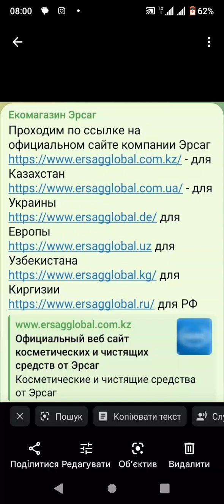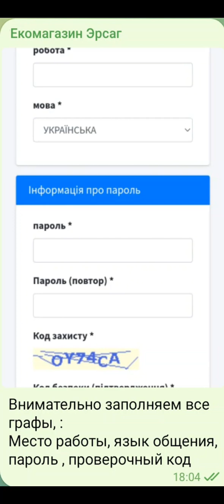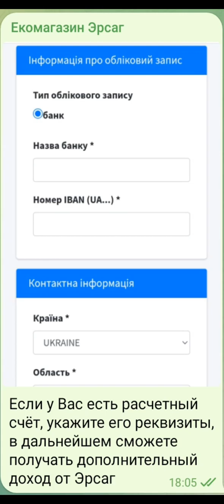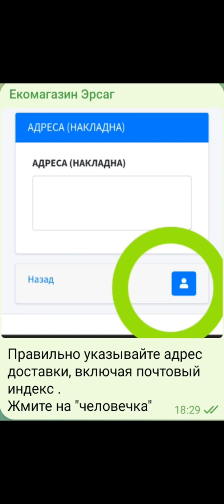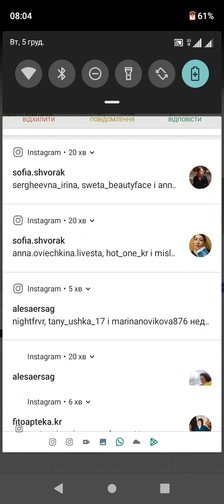Как зарегистрироваться на сайте компании Эрсаг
Проходим по ссылке на официальном сайте компании Эрсаг - для Казахстан

обязательно указывайте номер пригласителя - 5019824